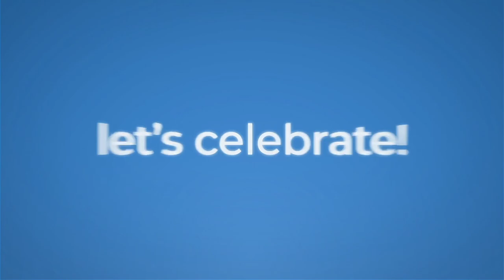Disruptive Technologies: 10 anni di Synesthesia con Liz Corbin [full version]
Quotidianamente la tecnologia interagisce nel mondo dell’informazione apportando cambiamenti non solo per quanto riguarda la produzione delle notizie, ma anche la loro divulgazione, contribuendo in modo significativo alla lotta alla disinformazione. Quali sono oggi le innovazioni tecnologiche maggiormente impiegate in quest’ambito? Come sarà il giornalismo dei prossimi 10 anni? Di futuro e molto altro ancora ci ha parlato Liz Corbin, Vice Direttrice dei media e Direttrice delle news per European Broadcasting Union (EBU).

Conduce l’intervista Lucy James, Event Manager di Synesthesia.